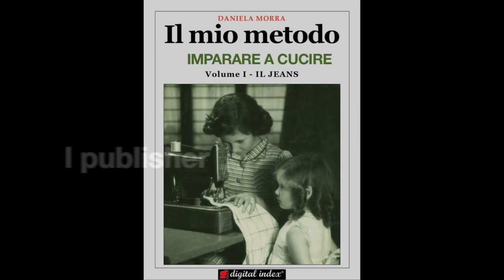iBook trailer: "Il mio metodo - Imparare a cucire" di Daniela Morra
Il Mio Metodo è rivolto a tutti quelli che vogliono imparare a cucire, anche a chi non ha mai preso l'ago in mano.
Testi e video per imparare a cucire senza difficoltà:imparare a fare l'orlo dei jeans, l'orlo classico, il fondo di giacca, le cerniere.
Questo libro multimediale è il frutto di anni di lavoro e di insegnamento, della ricerca di perfezionamento dei metodi per eseguire tanti diversi tipi di riparazioni nel modo più facile e veloce, illustrando i piccoli ma importanti segreti del mestiere della sartoria.
Ha per obbiettivo anche di trasmettere l'arte del cucito delle nostre nonne, con questa nuova modalità all'avanguardia, in un eBook multimediale. Il corso è alla portata di tutti: le tecniche professionali sono illustrate in maniera molto semplice.